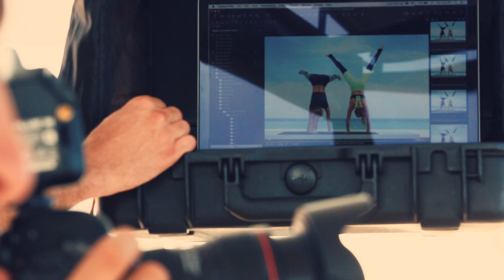Alo Yoga Summer '16 Behind The Scenes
We're taking you behind-the-scenes of our Summer '16 lookbook shoot in Tulum, Mexico!